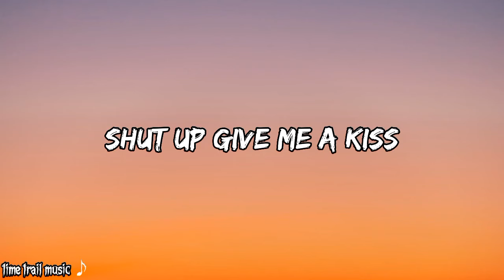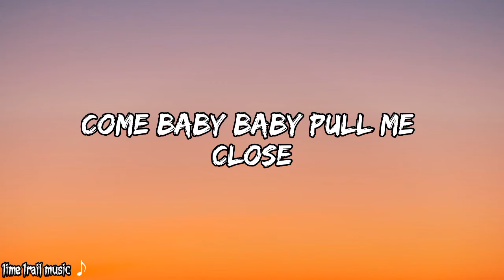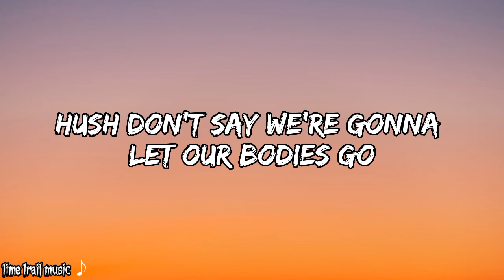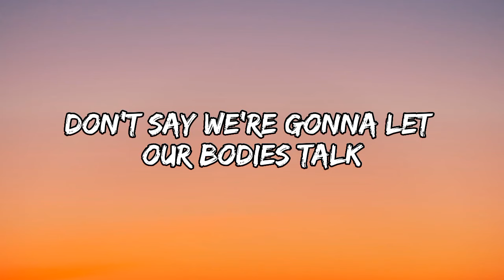Svea - Body Talk ft Ofenbach (Lyrics)